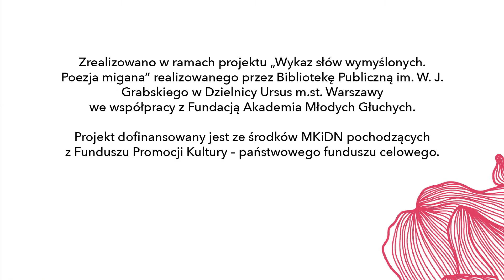Stefek Burczymucha, Maria Konopnicka (PJM)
Wielokrotnie nagradzany Adam Stoyanov prezentuje wiersz "Stefek Burczymucha" Marii Konopnickiej, Patronki Roku 2022. Zapraszamy nie tylko do obejrzenia, ale także do uczenia się języka migowego (PJM).

Film został nagrany w ramach projektu „Wykaz słów wymyślonych. Poezja migana” we współpracy z Fundacją Akademia Młodych Głuchych.
Projekt dofinansowany jest ze środków MKiDN pochodzących z Funduszu Promocji Kultury – państwowego funduszu celowego.